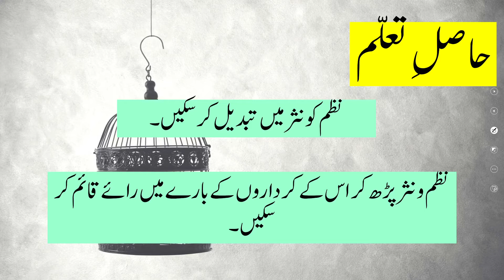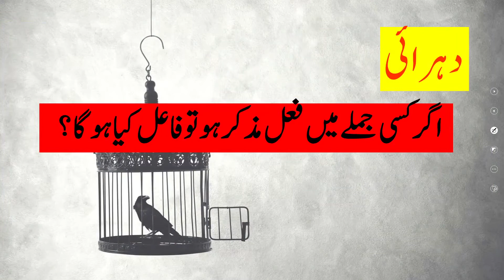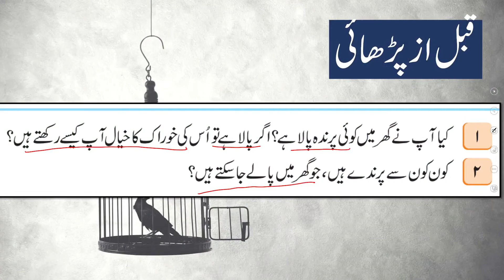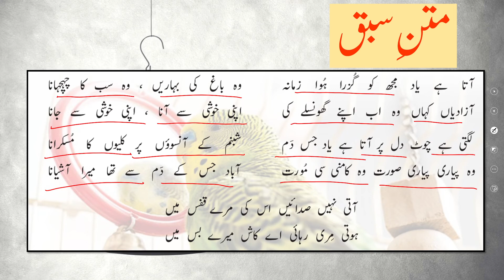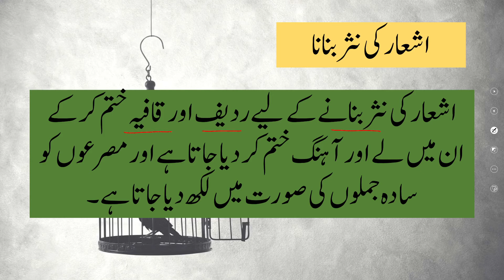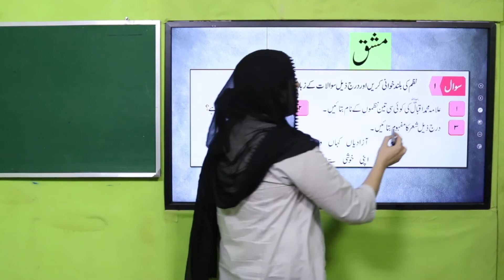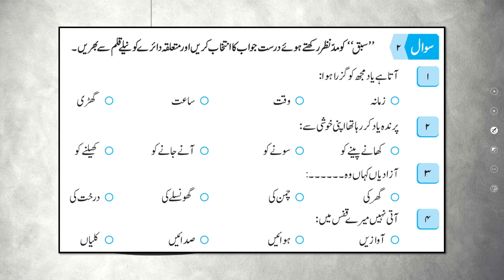Urdu Grade 5 Unit 7 Lecture 4 || SNC 2020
نظم کو نثر میں تبدیل کر سکیں۔
نظم اور نثر پڑھ کر اس کے کرداروں کے بارے میں اپنی رائے قائم کر سکیں۔
شعر یا نظم پڑھ کر اس کا مفہوم لکھ سکیں۔

Nazam ko nasar main tabdeel kr skain.
Nazam o nasar prh kr is k kirdaroon k baray main apni ray qaim kr skain.
shair ya nazam prh kr is ka mafhoom likh skain.

1. PowerPoint Presentation

2. Lesson Plan

3. Worksheet/Activity